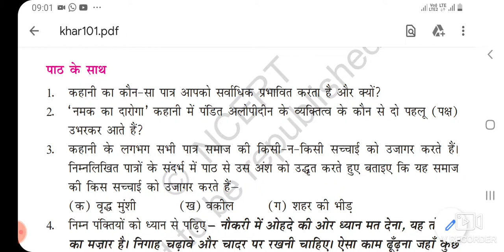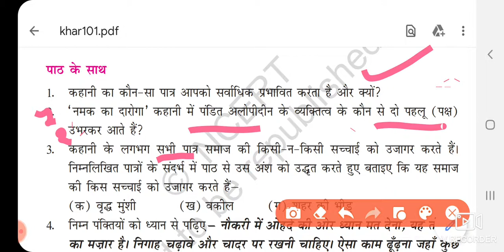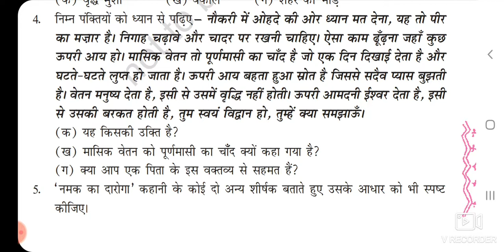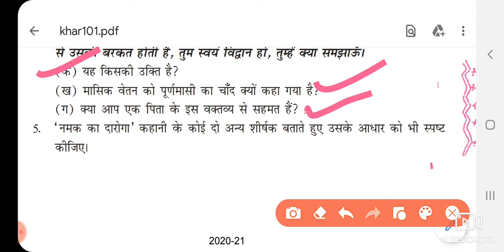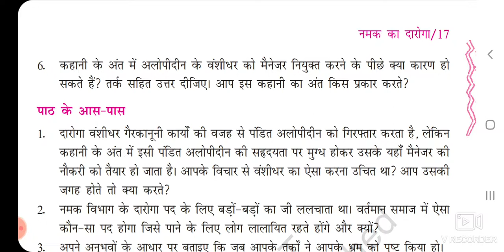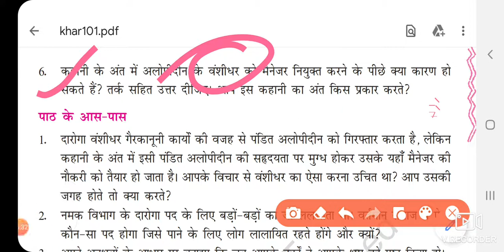Class-11 Subject-Hindi G. Ch-1 q.a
G.  Ch-1  q.a